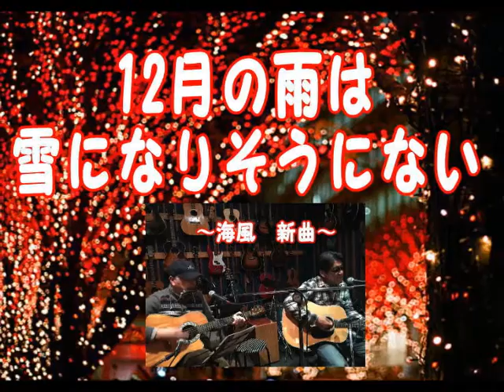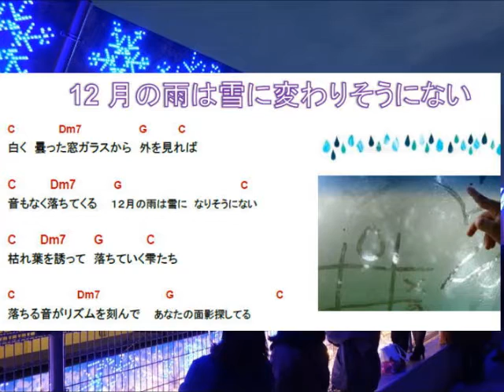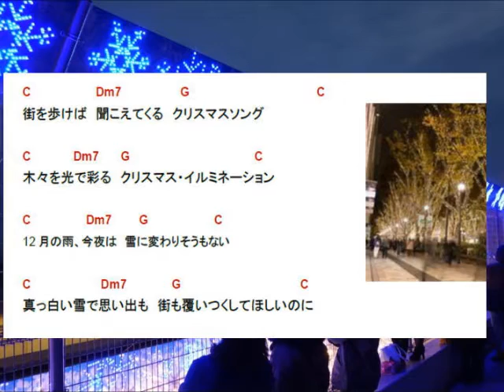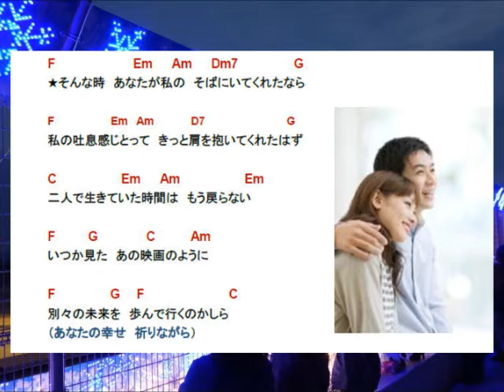海風オリジナルクリスマスソング （新曲） 「12月の雨は雪になりそうにない」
12月2曲目の海風の新曲です。街ではクリスマスソングが流れ、イルミネーションが心を和ませてくれています。そんな時期に出来た曲がこれ「12月の雨は雪になりそうもない」です。そう、暖冬なんでしょうか？昼間の暖かさはもうクリスマス直前ということなのに、あったかく感じます。
雨が雪に変わりそうにない…、そう雪に変わってくれれば二人で生きた時も街も真っ白に染めてくれるのに…そうしたらこんなにつらい思い出は忘れてしまうこともできるのに。
でも、二人は別々の未来をこれから生きていくことになるのですが、それでもあの人の幸せを最後まで祈り続ける一人の女性。そんなイメージで作ってみました。時期が時期なので急いで録音してビデオの編集をやってみました。十分納得できる仕上がりではないのですが、取り急ぎアップしてみました。
★この曲が出来たその日に、相棒に見せて、その1日で一気に完成させてしまいました。海風のピッタリ息の合ったところ、だから、阿吽の呼吸で仕上げることができました。
聞いて下さい。「12月の雨は雪になりそうもない」